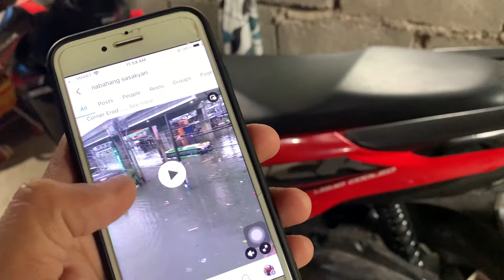NALUBOG sa Baha ang Motor Ano Dapat Gawin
Mga dapat gawin kapag nalubog sa baha ang motor